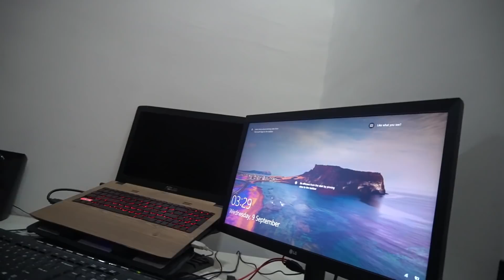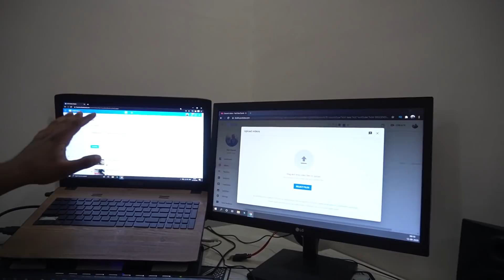Born to Ride Enjoy My Z900!!